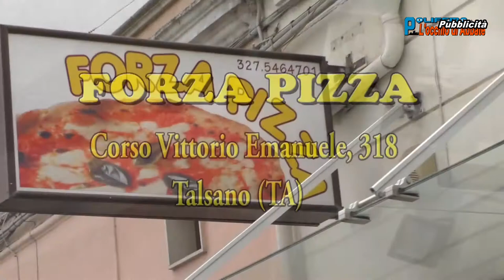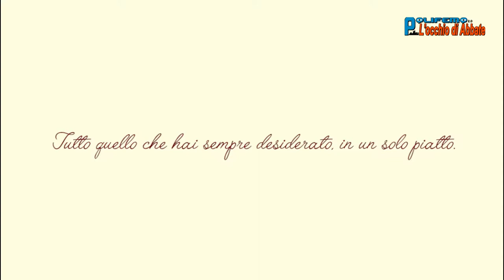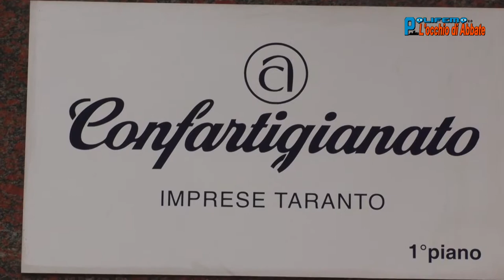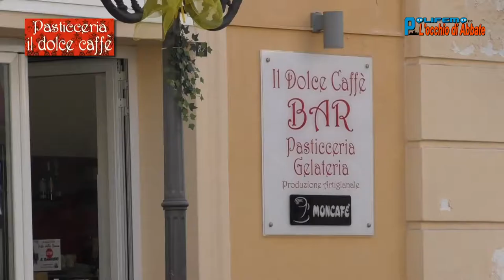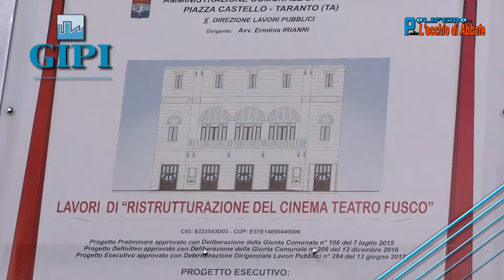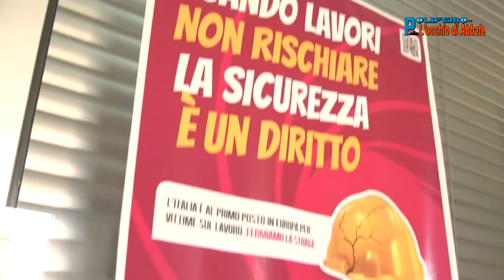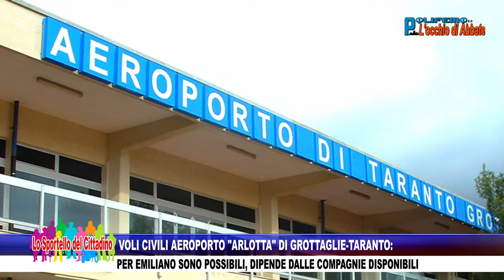POLIFEMO DI VENERDI' 18 MAGGIO 2018:TALSANO-TA: PROCESSIONE ANNUALE DI RINGRAZIAMENTO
POLIFEMO DI VENERDI' 18 MAGGIO 2018: TALSANO-TA: PROCESSIONE ANNUALE DI RINGRAZIAMENTO PER AVER SALVATO GIOVANNI PAOLO II DALL'ATTENTATO